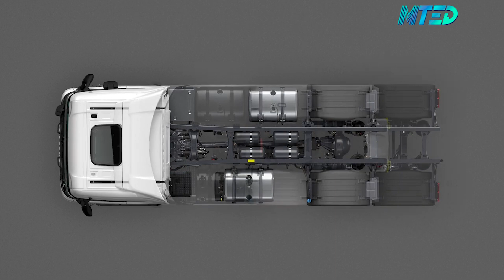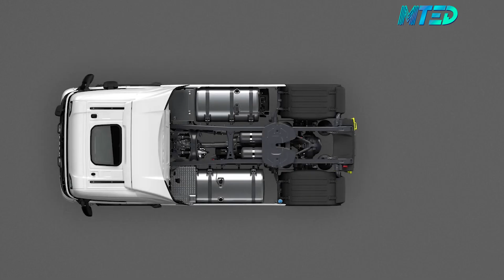Scania apresenta novos tanques D mais eficientes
Um novo programa de chassi e tanque flexível foi lançado pela Scania, permitindo ao caminhão a mesma ou melhor autonomia com tanques de combustível menores em forma da letra D, de dado, feitos de alumínio. Os novos tanques são mais robustos e mais leves, sendo que seu design aumenta a utilização de combustível. Novos tanques SCR montados na lateral também estão incluídos. Tudo isso aumenta o tempo de atividade do veículo.